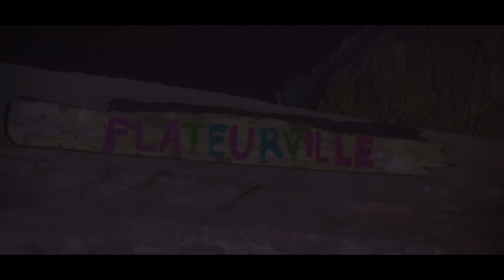INTO THE NIGHT | Cinematic Video 4K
FOLLOW ØMVR